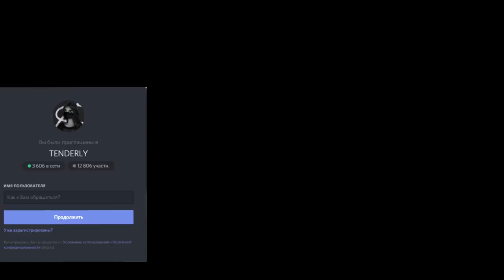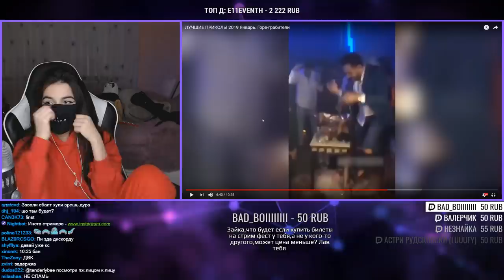TenderlyBae смотрит: ЛУЧШИЕ ПРИКОЛЫ 2019 Январь. Горе-грабители